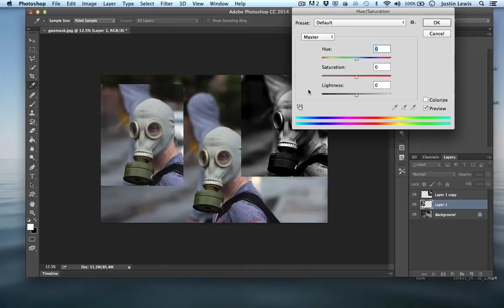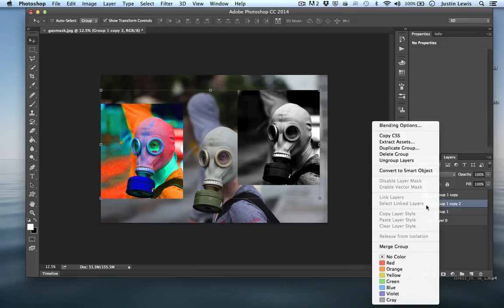Photoshop CC Tutorial Layer Groups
This Photoshop tutorial is part of a larger series of lessons on using Photoshop CC.